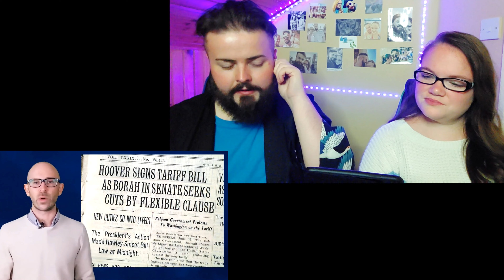Top 10 American Historical Facts that AREN’T TRUE | Irish Couple Reacts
History is definitely a tricky subject. Did you guys know these history facts?

SUB TO - @ToptenzNettop10

 @Michael Sheehan

0:00 Intro
0:23 What Are We Learning Today?
0:52 Top Ten Historical Facts That Just AREN’T TRUE REACT
2:59 Pausing To Discuss
3:55 Back To Historical Facts That Aren’t True
7:40 Pausing To Talk About The Facts
8:24 Back To History Facts
11:41 What Did We Think?
13:45 Outro